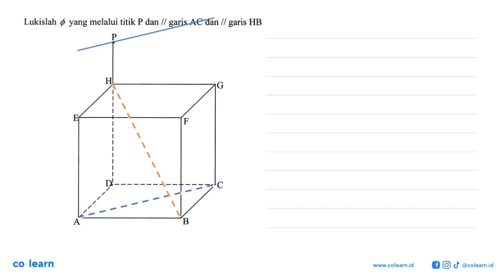yang melalui titik P dan // garis AC dan // garis HB Lukislah P H F D C ~7 B A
Topik atau Materi: Jarak Garis ke Garis - Dimensi Tiga - GEOMETRI - Matematika Kelas 12 SMA - K-2006

Sumber Soal: Kumpulan Soal Matematika 1B kelas 10 KTSP, TKM 2008 , IPEKA

00:00 : Bedah Soal
01:00 : Konsep, rumus dan pengertian Jarak Garis ke Garis
01:18 : Langkah penyelesaian soal
-1:50 : Jawaban akhir
00:20 : Penutup